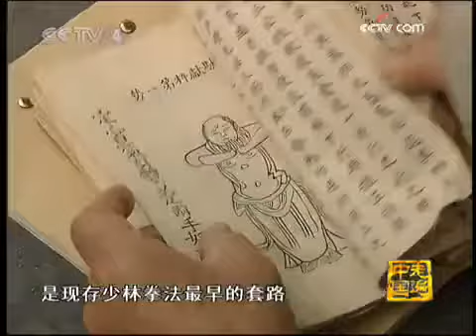武林传奇系列之护国少林/Intense Traditional Shaolin Monk Conditioning and training!